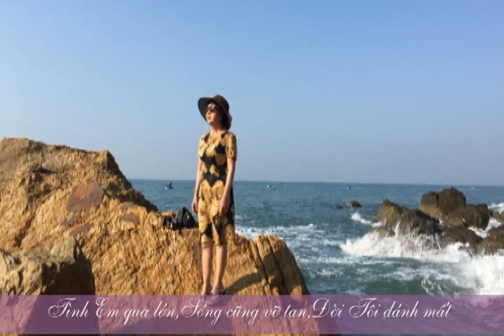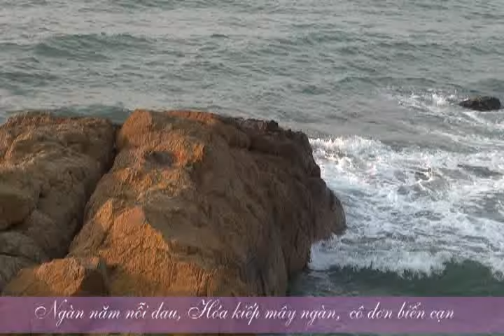BIỂN CẠN Kim Tuấn Guitar Hawaii CAODZAN 08DVD67